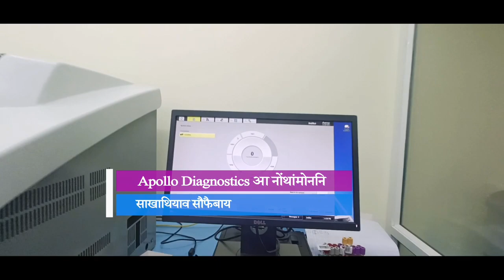BTR CEM Promod Boro